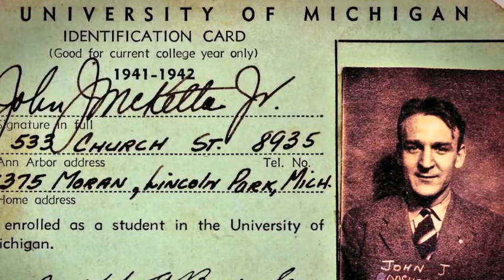In Celebration of Pinky McKetta 1921 - 2011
Helen "Pinky" McKetta passed away Friday, Feb. 4.  We have prepared a tribute video in celebration of Pinky's life which we hope captures, in some small way, what a vibrant part of the chemical engineering community she has been since 1946.

We will miss you Pinky.